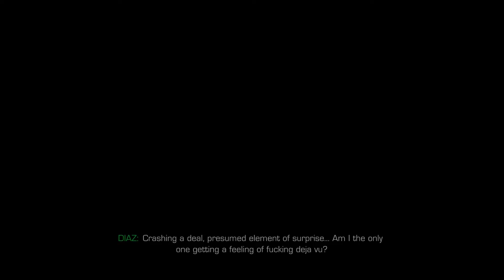Sniper: Ghost Warrior 2 - Mission 9 - Bad Karma